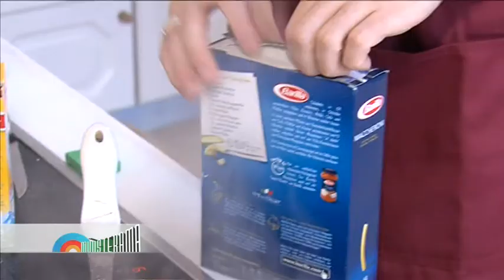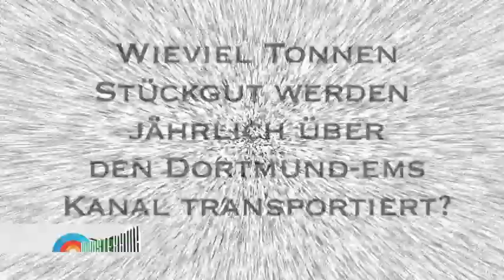Münsterama - Wilsberg Dreh, Pascal kocht (Hauptgang) & Unnützes Wissen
Hollywood-Feeling in Münster: Am Dienstagmorgen drehte wieder die Crew um Leonard Lansink am Münsteraner Hafen. Wir waren natürlich vor Ort. Ausserdem kocht Hobbygourmet Pascal Jerome Hermeler das Hauptgericht seines 3-Gänge Menüs. Zu guter letzt bekommt ihr wieder eine Ladung unnützes Wissen serviert.